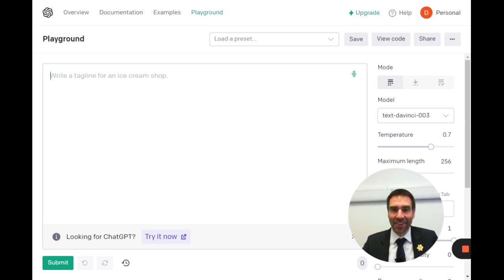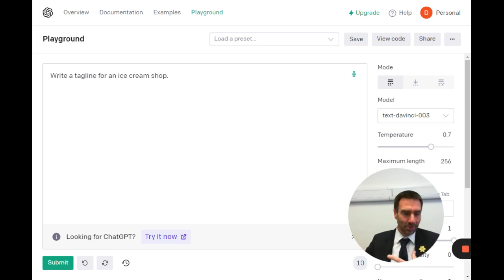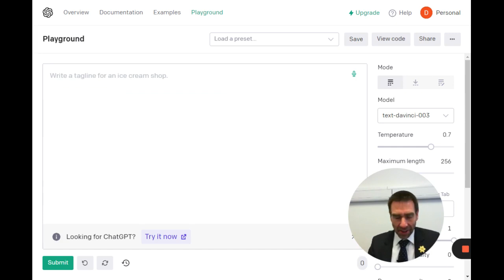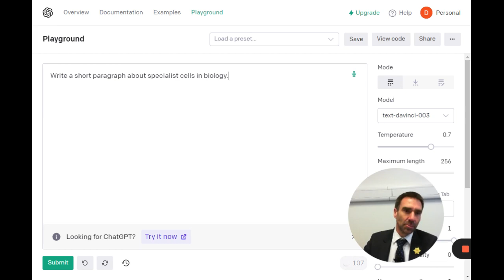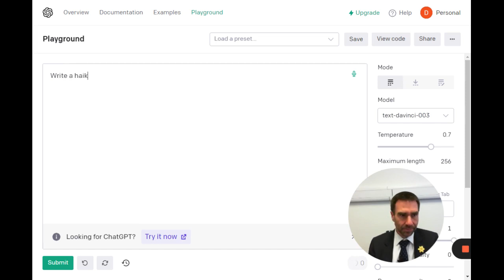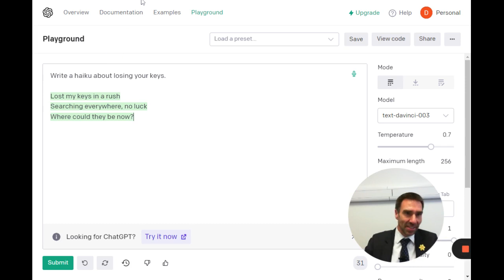ChatGPT demo for teachers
A short demonstration of the GPT3 playground for teachers